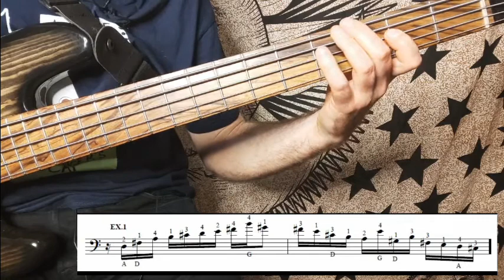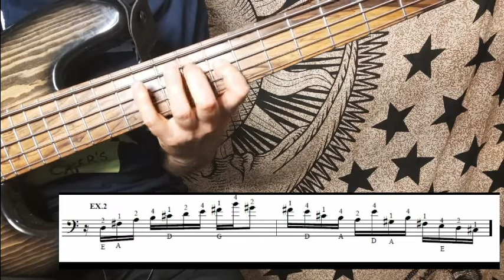Lick of the week #5: HADRIEN FERAUD. Missing File (Matheo Techer). VERSIÓN en CASTELLANO